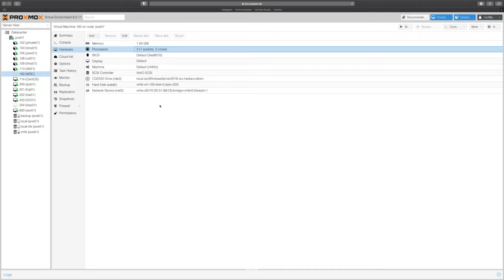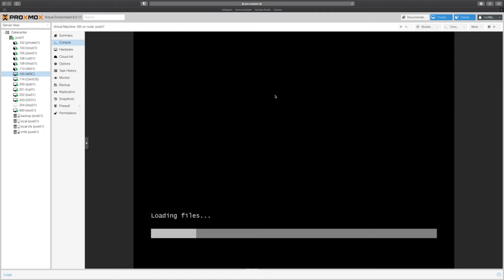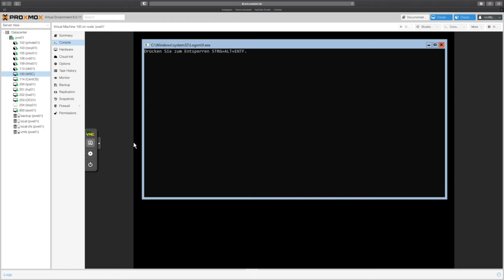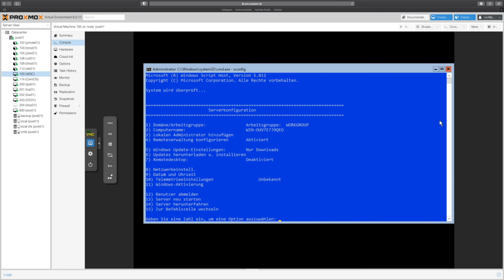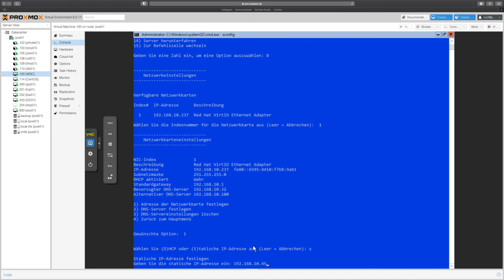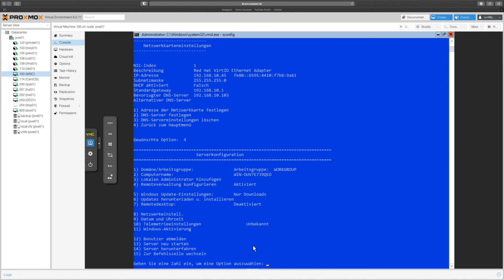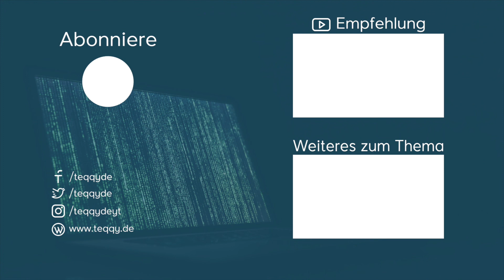Windows Server Core - Einführung, Installation und Setup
Windows Server Core ist eine Installationsvariante des bekannten Microsoft Betriebssystems. Mit Windows Server Core lässt sich einiges an Handwareressourcen sparen. In diesem Video zeige ich dir welche Vor- und Nachteile Windows Server Core für dich haben kann. Zudem führen wir gemeinsam die Server Core Installation durch und gehen die ersten Schritte nach der Installation durch.